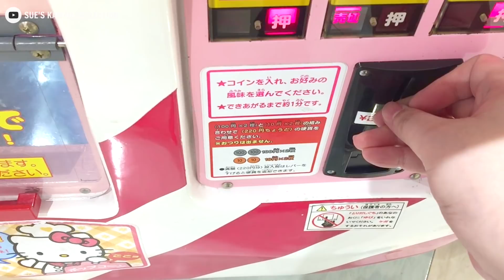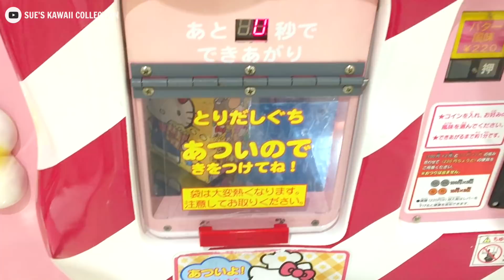Hello Kitty Popcorn Vending Machine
Make your own popcorn with Hello Kitty Popcorn Maker

Popcorn vending machine located in Osaka :)